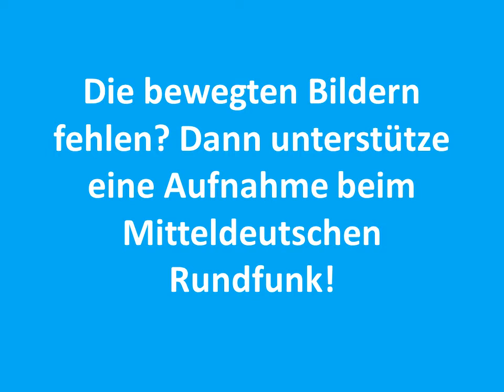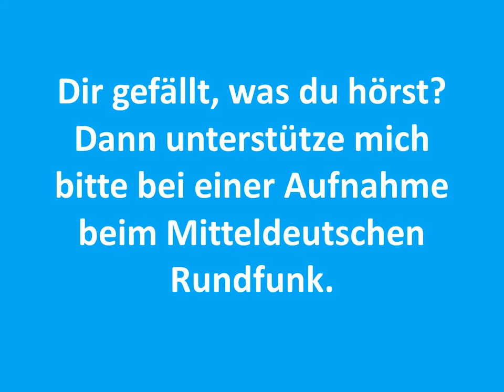Carsten Todt Ich schau TV Wake me up Avicii ft Aloe Blacc